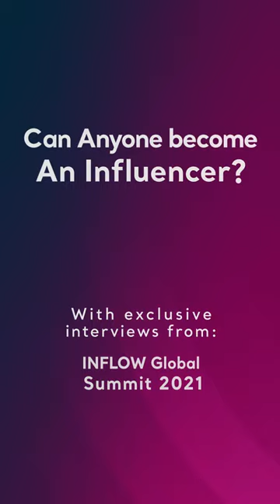Ask Influencers: Can Anyone Become an Influencer?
Don't forget to also check out our article on this topic